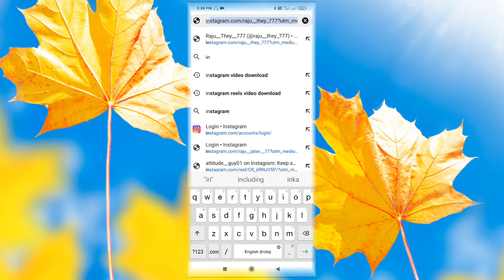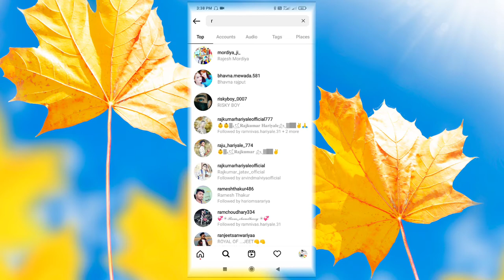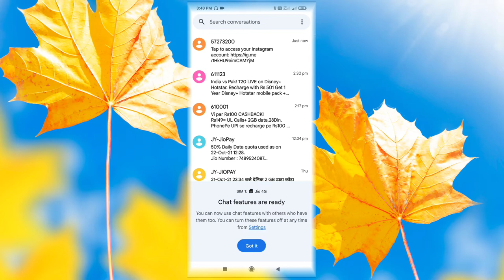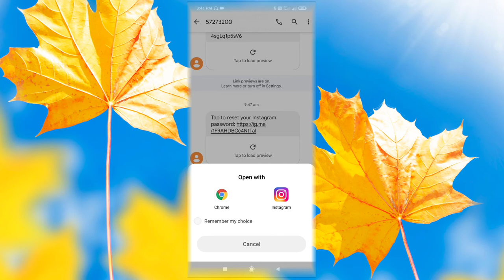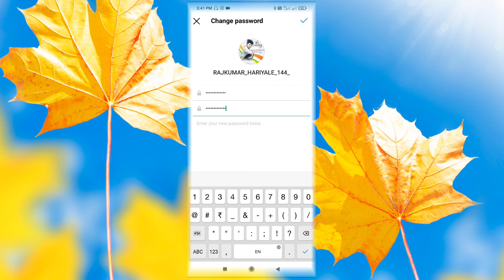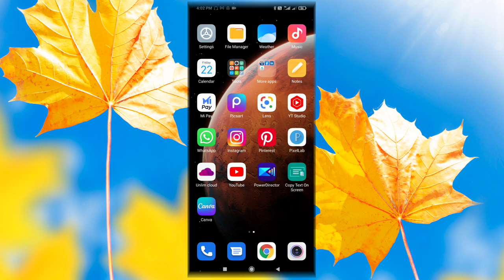instagram ka password kaise change Karen password bhul gaye hain इंस्टाग्राम पर नई पासवर्ड कैसे बना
how to instagram ka password kaise change
Karen password bhul gaye hain इंस्टाग्राम पर नई पासवर्ड कैसे बनाएं 👈👈

About video :-dosto es video mai aapko batane bala hu ki,how to instagram ka password kaise change
Karen password bhul gaye hain
इंस्टाग्राम पर नई पासवर्ड कैसे बनाएं 👈👈

Hello
FOLLOW ME ON :- Rajkumar Hariyale

instagram ka passwordkaisechange
karennewvideo
changekarennew
Karenpasswordbhulgayehain